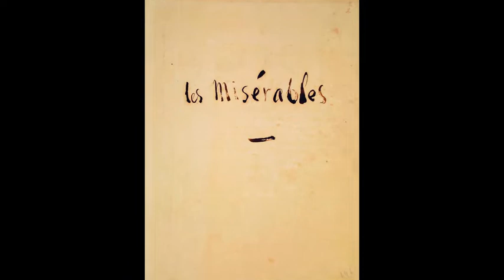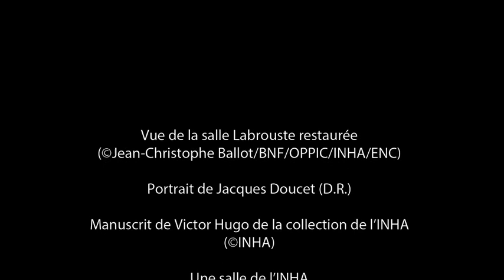Avant Première avec Eric de Chassey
Guy Boyer reçoit sur le plateau d'Avant Première Eric de Chassey le directeur général de l'INHA (Institut National d'Histoire de l'Art) à l'occasion de la réouverture de la salle Labrouste fermée depuis 1998.

Interview : Guy Boyer, coordination : Élodie de Dreux-Brézé